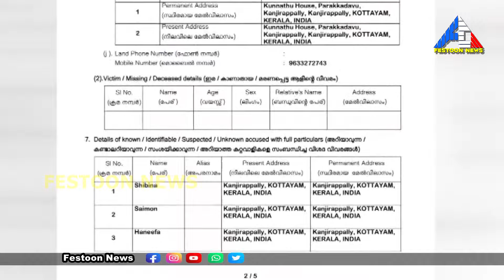𝗙𝗘𝗦𝗧𝗢𝗢𝗡 𝗡𝗘𝗪𝗦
കാഞ്ഞിരപ്പള്ളി പാറത്തോട് അഗ്രികൾചറൽ ഇംപ്രൂവ്മെന്റ് കോ ഓപ്പറേറ്റീവ്* സൊസൈറ്റിയിലെ കോടികളുടെ സാമ്പത്തിക തട്ടിപ്പ് കേസിൽ